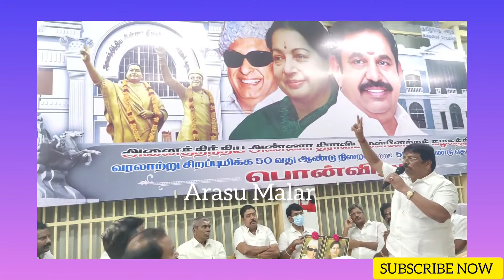வாக்காளர் பட்டியல் சரிவர சேர்க்க தீவிரம் காட்டி வருகிறார் கே.பி.கந்தன்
மாவட்டக் கழகச் செயலாளரும் முன்னாள் சட்டமன்ற உறுப்பினருமான  கே.பி.கந்தன்
  ஆலோசனை வழங்கி பேசியதாவது

கடந்த 10 ஆண்டுகளில் கழக ஆட்சியில்
மின் கட்டணம்,  பால் விலை  உட்பட அனைத்து அத்தியாவசிய பொருட்களின்  விலைகள்  கட்டுப்பாட்டுக்குள் இருந்தது.

ஆனால் திமுக ஆட்சியில்
 மின் கட்டண உயர்வு, வீட்டு வரி உயர்வு  என
அனைத்து அத்தியாவசிய பொருட்களின் விலை உயர்ந்து விட்டதால் பொதுமக்கள் திமுகவிற்கு தக்க பாடம் புகட்ட  தயாராக
உள்ளார்கள்.

எனவே, வாக்காளர் பட்டியலில்  பெயர் சேர்த்தல் நீக்கல் முகாம்கள் நடைபெற இருக்கிறது.

இந்த முகாமில் நீங்கள் அனைவரும் கலந்து கொண்டு விடுபட்ட வாக்காளர்கள் பெயர்களை சேர்த்தல், புதிய வாக்காளர்கள் பெயர்களை
சேர்த்தல் மற்றும்
போலி வாக்காளர்களை
சேர்க்க எதிர்கட்சியினர் முயற்சிப்பார்கள்  அவற்றை
 கண்டறிதல் போன்ற
 பணியில்
நீங்கள் மிகவும் கவனத்துடன் பணியாற்ற வேண்டும்.
மேலும்
திமுகவிற்கு எதிராக இளைய தலைமுறையினர் எழுச்சியுடன் இருக்கிறார்கள்.
 ஆகேவே
சென்னை புறநகர் மாவட்டத்திற்கு உட்பட்ட பகுதிகளில்
புதிய  வாக்காளர்களை  பட்டியலில் சேர்க்கும் பணியில்   கழகத்தினர்
 சிறப்புடன் பணியாற்ற வேண்டும்.
வருகின்ற நாடாளுமன்றத் தேர்தலோடு சட்டமன்றத் தேர்தலும் வரலாம்.

கழக இடைக்கால பொதுச் செயலாளர் எடப்பாடியார் தலைமையில் புதிய சரித்திரம் படைப்போம்.

இக்கூட்டத்தில்
மாநில,
 மாவட்ட, ஒன்றிய, பகுதி கழக நிர்வாகிகள்
எஸ்.பாபு,
மாமன்ற உறுப்பினர்
 ஜெ.எல்.லட்சுமி, பி.என்.ராமச்சந்திரன்,  எஸ் வரதராஜன்,
வி.குமார்,
ஜி.எம். ஜானகிராமன்,
டி.சி.கருணா, எம்.கே.பழனிவேல், வெ.பரணிபிரசாத், டாக்டர் கே.பி.யேசுபாதம்,
எம்.எஸ். டி.தேன்ராஜா,
மாவட்ட அணி செயலாளர்கள்  ஆர்.கபாலீஸ்வரன், எம்.பி.கண்ணபிரான்,
தஞ்சை க. ராஜசேகர்,
 ஏ.அப்துல்லா,  இ.சீனிவாசன், எஸ்.எம். தனசேகர்,
சென்னை மாநகராட்சி கழக குழுத் தலைவர் கே.பி.கே.சதீஷ்குமார்,   மாமன்ற உறுப்பினர்
சிவப்பிரகாசம்
சங்கர்மேனகா மாமன்ற உறுப்பினர் மற்றும் பலர் கலந்துகொண்டனர்.